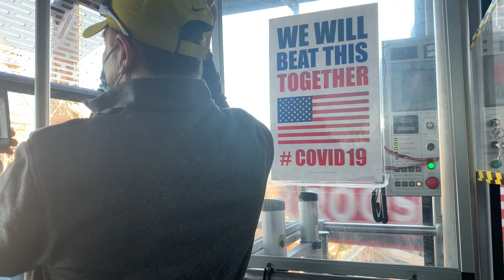Roosevelt Island tramway